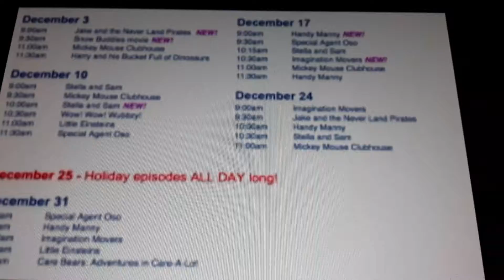Disney junior Canada schedule for December 2013?